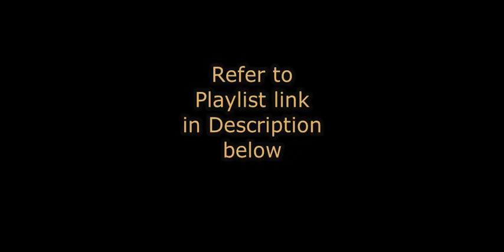Pg387 (S28 Al-Qasas) Ramadan Quran Recitation (For Beginners) Day20